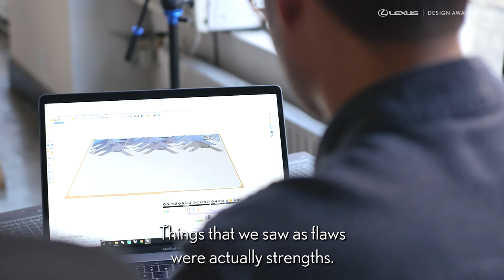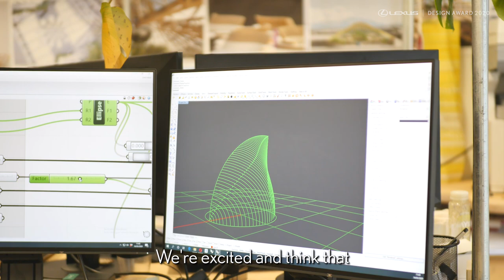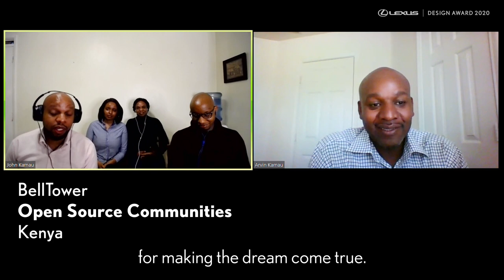Lexus Design Award 2020 | Winner Revealed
After a record of 2,042 entries from 79 countries were received for the Lexus Design Award 2020, 6 international finalists designing for a better tomorrow were selected to participate in our global competition.

Since 2013, the Lexus Design Award has helped emerging designers with mentorship, funding, and the opportunity to exhibit at Milan Design Week. For the 2020 Lexus Design Award, each finalist received funding and mentoring from renowned designers to develop their works to present to our panel of prestigious judges. This year's Grand Prix winner is BellTower of Kenya. Their winning project, Open Source Communities, is a design for low-cost sustainable communities using open source water resource center plans.